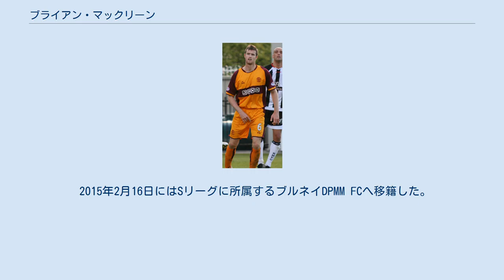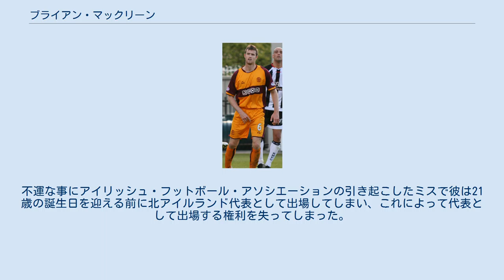ブライアン・マックリーン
ロス・カウンティFCの選手
ブライアン・ストゥアート・マックリーン（英語: Brian Stuart McLean、1985年2月28日 - ）は、北アイルランドとスコットランドのサッカー選手。
元北アイルランド代表。
ポジションはDFで主にCBを務めるが、両SBもこなす事が出来る。
 2006年3月にスコティッシュ・プレミアリーグ月間若手選手賞を受賞する活躍をしたが、スコットランドU-17代表として出場していた事をアイリッシュ・フットボール・アソシエーションが把握せず、彼の21歳の誕生日を待たずして北アイルランド代表として出場させてしまったため、それ以降の代表出場を果たす事が出来なくなった不幸な選手である。
 スコットランドのサウス・ラナークシャーにあるラザーグレン出身で、レンジャーズFCのユースに在籍した。
そのままトップチームに昇格したものの出番は無く、マザーウェルFCに2005-06シーズンにレンタル移籍した。
そのレンタル移籍中の2006年3月にはスコティッシュ・プレミアリーグの月間若手選手賞を受賞した。
翌4月にはこの活躍によってマザーウェルFCに完全移籍を果たした。
 2008年7月18日にはプレシーズンの親善試合でルーマニアのCFRクルジュと戦ったが、その時にアルゼンチン人のストライカーであるディエゴ・アレハンドロ・ルイス・シェクナーのタックルを受け膝に大怪我を負った。
その後2009年3月28日の2-1で勝利したインヴァネス・カレドニアン・シッスルFC戦まで復帰とならなかった。
 2009年7月1日には2年契約でスコティッシュ・プレミアリーグのフォルカークFCに移籍した。
エディー・メイ監督が初めて契約した選手となったが、2010年にクラブはスコティッシュ・フットボールリーグ・ファースト・ディヴィジョンに降格した。
2010-11シーズンが終わると彼は同チームを退団した。
 その後、トライアルを経て2011年8月2日にイングランドのフットボールリーグ1に所属するプレストン・ノースエンドFCと2年契約を交わした。
このクラブでの初得点となったのはノッツ・カウンティFC戦で、ポール・ペリーのコーナーキックをヘディングで合わせての得点であった。
2012年5月に移籍リスト入りとなった。
 2012年6月14日には2年契約でダンディー・ユナイテッドFCに移籍した。
2013年7月25日には、お互いの合意の下にダンディー・ユナイテッドFCを離れると発表され、同月30日にロス・カウンティFCへと移籍した。
2013-14シーズンが終わるとロス・カウンティFCを退団した。
 2015年2月16日にはSリーグに所属するブルネイDPMM FCへ移籍した。
Sリーグでの初得点は同年4月4日に行われたホウガン・ユナイテッドFC戦であった。
Sリーグ初年度からチームは同リーグを制覇した。
 スコットランドで生まれた彼であるが、家庭の関係上北アイルランド代表に選出される権利も持ち合わせていた。
しかし、2002年に欧州サッカー連盟主催の大会でスコットランドU-17代表として出場したため、21歳の誕生日を迎える日まで北アイルランド代表として出場する権利は持ち合わせていなかった。
不運な事にアイリッシュ・フットボール・アソシエーションの引き起こしたミスで彼は21歳の誕生日を迎える前に北アイルランド代表として出場してしまい、これによって代表として出場する権利を失ってしまった。
 父は元サッカー選手のスチュアート・マックリーン、兄はスコットランドサッカー協会に所属する審判のスティーブン・マックリーンである。